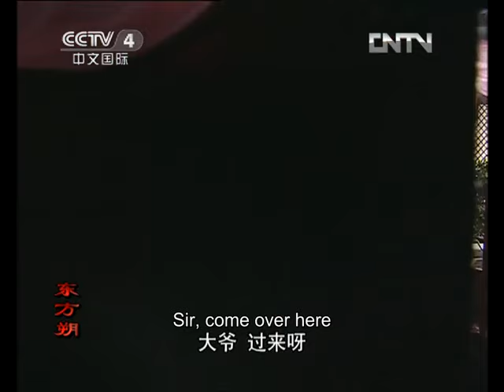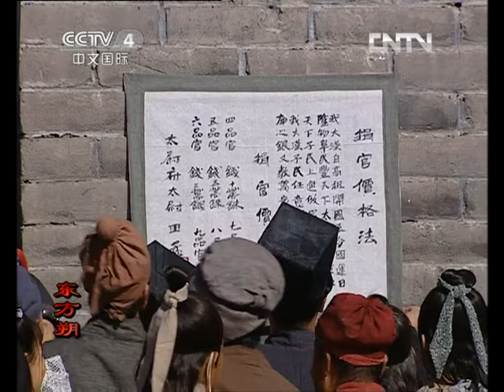[Eng Sub] Dongfang Shuo EP.35 Emperor decides to raise money by selling venal offices